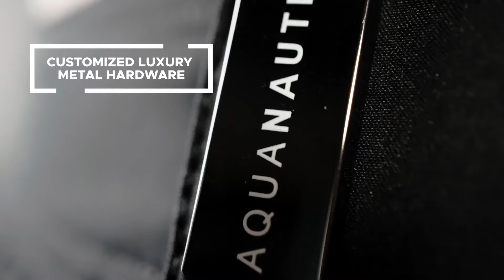Now on Kickstarter: The Ultimate Adventure Shorts | Series 2 | Aquanautia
The Ultimate Adventure Shorts | Series 2 | Aquanautia 🎴
Made for Travellers. Hybrid design. Ultra-thin Waterproof pocket 300m